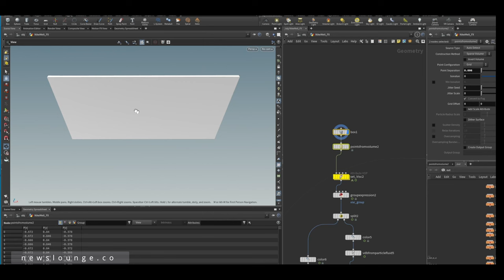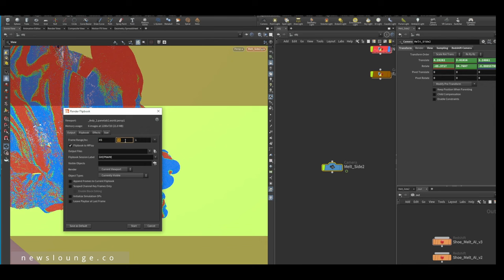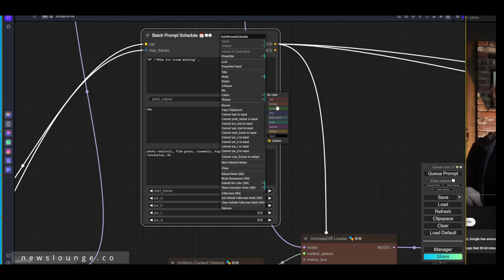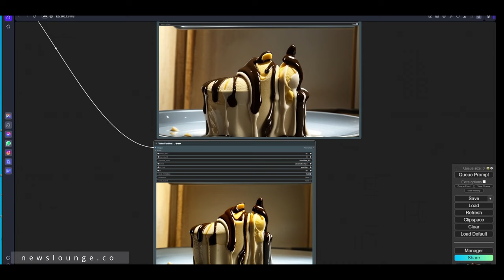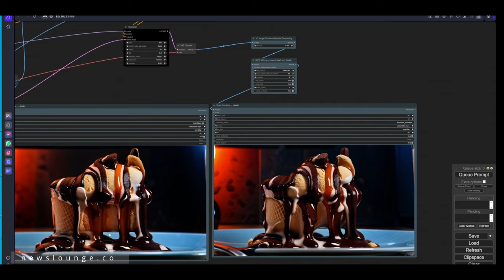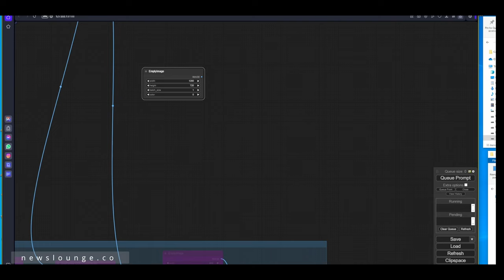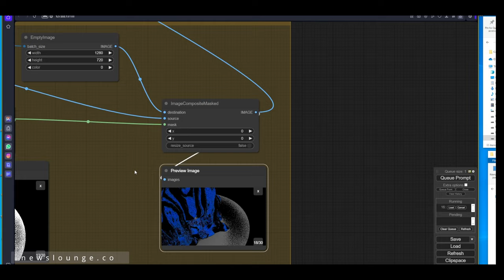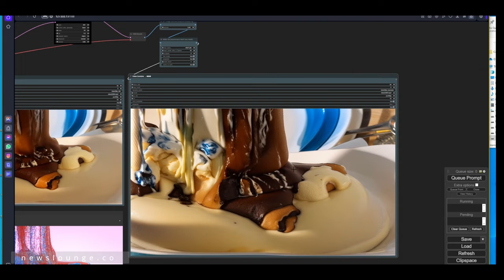CG Renders to AI workflow Vol 3 - Ice Cream Animation - (ComfyUI)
Integrating ComfyUI and AI into the Creative Workflow.
Tutorial and project files will be available soon.